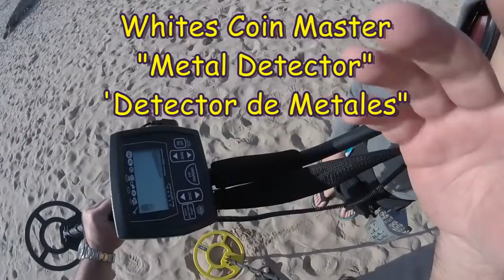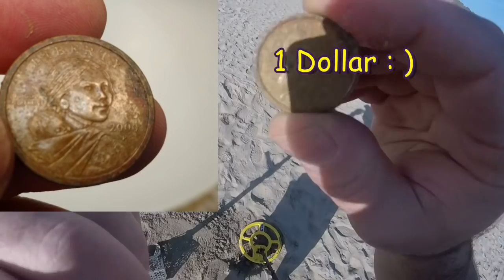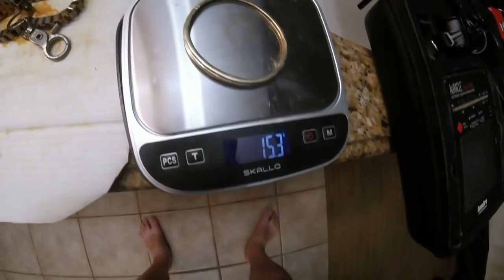GOLD & 180 DIAMONDS Found in the WATER !!! ORO Y 180 DIAMANTES Encontraron en el AGUA !!!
Treasure Hunters find lots of Rings, Chains, Gold & Diamonds in a CAVE and in the Water using Whites TDI Beach Hunter Metal Detector : )
Buscador de Tesoros encuentra muchos Anillos, Cadenas, Oro y Diamantes en una CUEVA  y en el AGUA usando el Whites TDI Beach Hunter Detector de Metales. : )